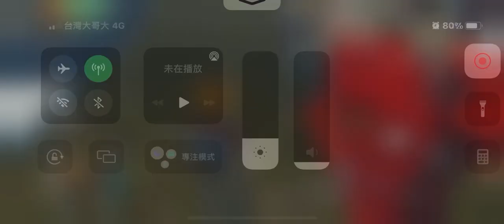明日之後》六階金甲合成法真的有用嗎?! (奈子伽傳授之法)【將將】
Computer equipment
CPU: Intel i9-9900K
Motherboard: Gigabyte Z390M GAMING
Memory: 16G DDR4-2666
Hard Disk: 512G SSD + 2TB
Graphics card: Gigabyte RTX2080Ti

1. 禁止轉載營利之使用
2. 禁止放置自身頻道之使用